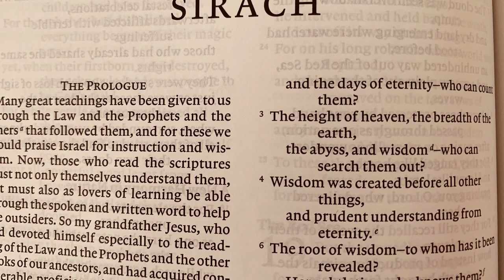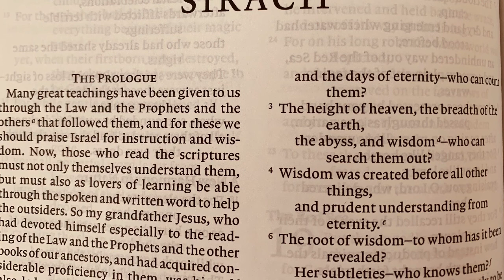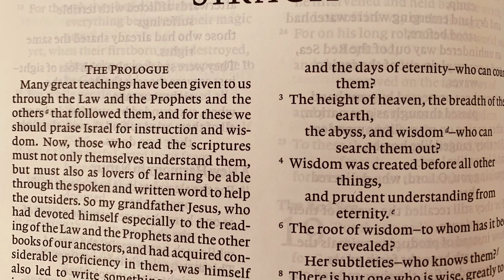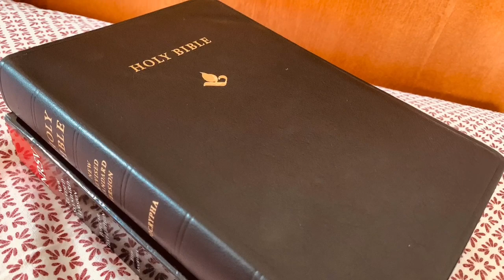Sirach or Ecclesiasticus, NRSV Bible, Chapter 51 (Apocryphal Audiobook)